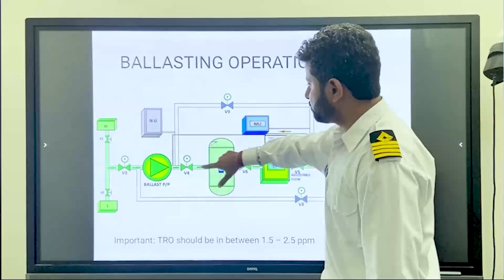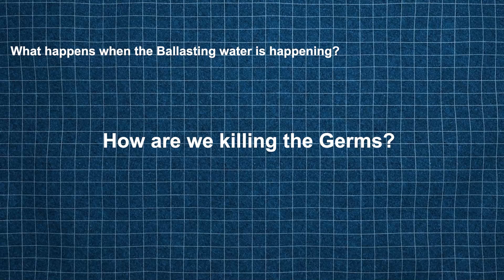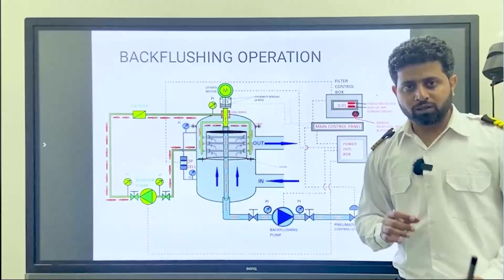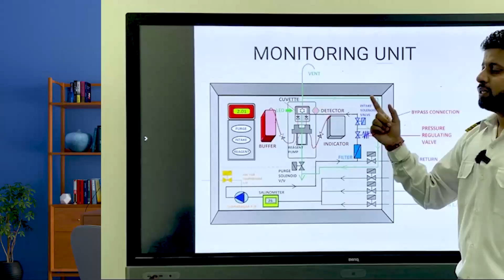Ballast Water Treatment System For Ships | All Technical Aspects Cover BY Chief Eng. Praneet Mehta